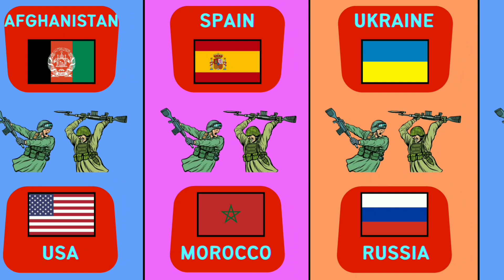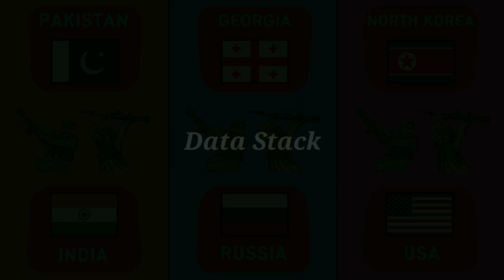Enemy Nation From Different Countries | Countries That Hate Each Other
Enemy Nation From Different Countries